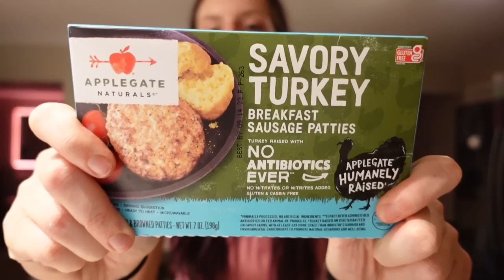3 HEALTHY COPYCAT TAKE OUT MEALS AT HOME | WW Points | lower calorie/WW point fast food at HOME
Today I am recreating take out and fast food meals at home for way less WW points/calories!! Today I am making sausage biscuits, auntie Anne’s pretzels, and chili nachos!

Egg mold I used